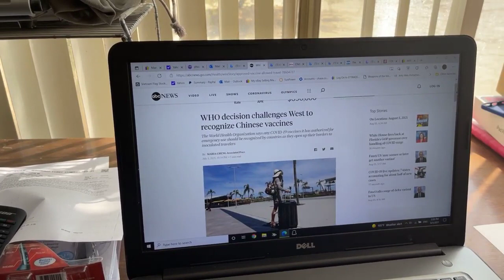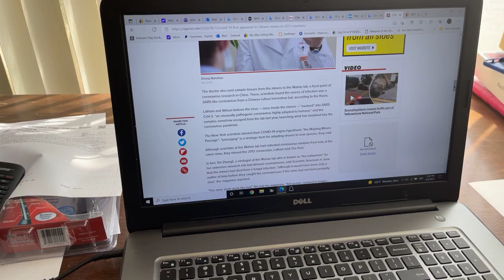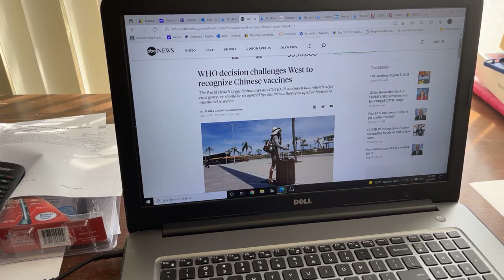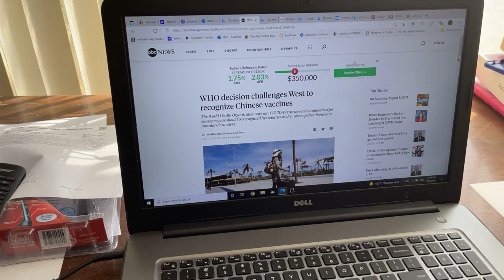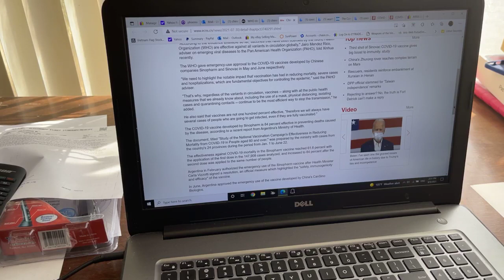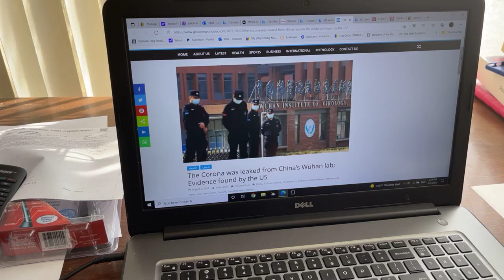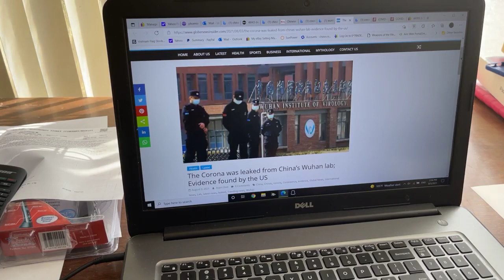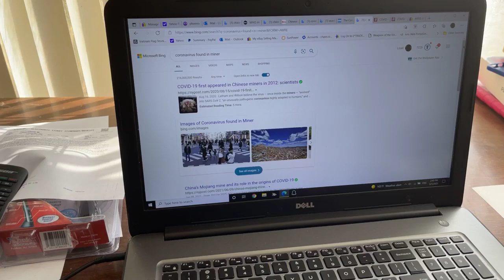Việt kiều Lợi Minh "Trên thế giới rất nhiều nước sử dụng vắc xin phòng covid19 của Trung Quốc"